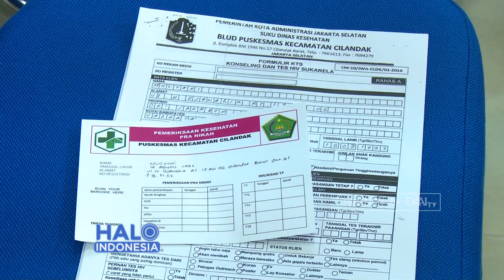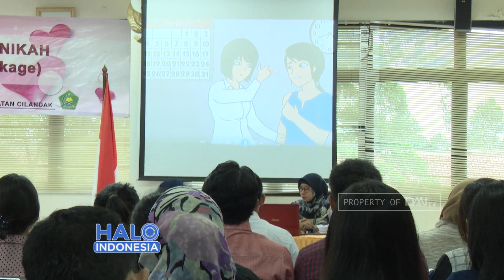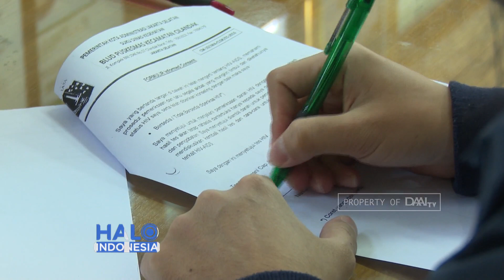Mau Menikah ? Inilah Syart Baru Yang Harus Anda Siapkan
Sebelum berangkat ke KUA, pastikan anda dan pasangan sudah terlebih dahulu ke puskesmas untuk mendapatkan sertifikat kesehatan dari dinas kesehatan.